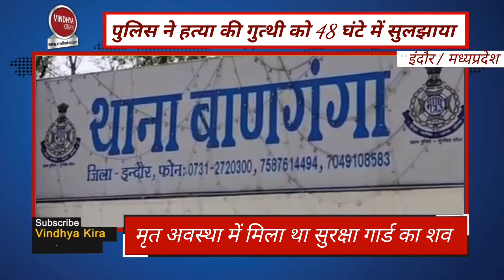इंदौर: पुलिस ने हत्या की गुत्थी को 48 घंटे में सुलझाया,LNCT के सुरक्षा गार्ड की मिली थी डेड बॉडी।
इंदौर: बाणगंगा थाना क्षेत्र में संदिग्ध शव का खुलासा हो गया है,,,बताया जा रहा है कि सुरक्षा गार्ड की अंधे कत्ल की गुत्थी पुलिस ने 48 घंटे के अंदर सुलझा ली है,,,बता दें कि LNCT कॉलेज के निजी सुरक्षा गार्ड का शव खून से लथपथ अवस्था में मिला था,,, जिसके बाद LNCT कॉलेज के अन्य सुरक्षा गार्ड ने घटना की जानकारी थाना बाणगंगा में दी थी,,,बहरहाल सूचना मिलते ही पुलिस आरोपी की तलाश शुरू कर दी थी,,,हालांकि एसपी आशुतोष बागरी ने प्रेस कॉन्फ्रेंस में बताया कि आरोपी को गिरफ्तार कर लिया गया है,,,साथ ही आरोपी से कड़ी पूछताछ में कई खुलासे भी हुए हैं,,, आरोपी ने कहा कि बेटी की शादी और पिता की पैरवी के लिए उसने उधार पैसे लिए थे,,,उधारी चुकाने के लिए उसने वारदात को अंजाम दिया था,,,इसके अलावा आरोपी ने कहा कि मृतक के बैंक खाते से करीब 6 बार में 49 हजार रुपए निकाले थे,,,एटीएम से पैसा निकालने का मैसेज नहीं आने पर मृतक के मोबाइल की सिम भी तोड़ दी थी,,,वहीं पुलिस ने आरोपी भागीरथ पटेल से 45 हजार रुपए और मृतक का एटीएम जब्त कर लिया हैै,,,फिलहाल पुलिस आरोपी से पूछताछ में जुटी है,,,